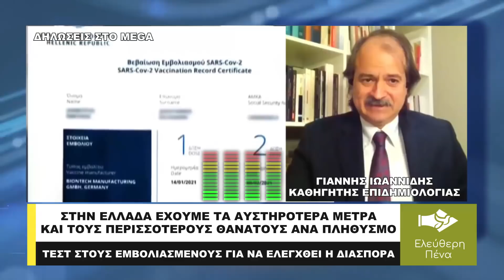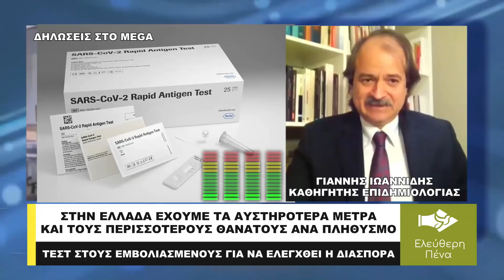ΤΑ ΣΚΛΗΡΑ ΜΕΤΡA ΚΑΙ Ο ΕΞΑΝΑΓΚΑΣΜΟΣ ΚΛΩΝΙΖΟΥΝ ΤΗΝ ΕΜΠΙΣΤΟΣΥΝΗ ΤΩΝ ΠΟΛΙΤΩΝ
Κλονίζεται η εμπιστοσύνη του κόσμου από τα σκληρά μέτρα και τους εξαναγκασμούς, κάτι που επισημαίνει και ο καθηγητής Γιάννης Ιωαννίδης κατά τη διάρκεια συνέντευξης του στην τηλεόραση του MEGA. Ο κλονισμός αυτός είναι φανερό πως φέρνει μεγαλύτερα προβλήματα ακόμα και από αυτά του κορωνοϊού.